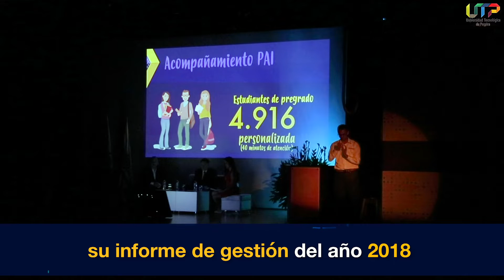CampusClips InformeRector2018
La Universidad Tecnológica de Pereira muestra al cierre de la vigencia 2018, resultados más que satisfactorios y así lo anunció el rector, Luis Fernando Gaviria Trujillo, durante la rueda de prensa realizada como antesala de la 14ª Audiencia Pública de Rendición de Cuentas a la Ciudadanía.

Uno de los hechos relevantes de la vigencia es la obtención de la Certificación Eur-Ace para siete programas académicos de pregrado y posgrado, lo que significa que estos, cumplen con las exigencias profesionales de la ingeniería de Europa, y a su vez, que los estudiantes cuentan con un título internacional, el cual es reconocido también por los empresarios europeos.

La UTP cerró la vigencia con 90 programas académicos con registro calificado, 33 de pregrado (2 de ellos por ciclos propedéuticos); 15 de especialización; 35 de maestría y 7 de doctorado; con 17.748 estudiantes matriculados: 15.839 en pregrado y 1.909 en posgrados. En octubre de 2018, la UTP entregó el título número 40.000; pero a lo largo del 2018, se otorgaron 2.776 títulos profesionales, 2.112 de pregrado y 664 de posgrado.

El 60% del campus tiene cobertura de red inalámbrica wifi y cuenta con 5 “Zonas Wifi gratis para la Gente” de MinTIC.

Se cuenta con 9 edificios automatizados.

El Centro de Soporte para la Academia Cisco de la UTP, recibió el reconocimiento ASC Premier Partner 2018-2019, otorgado a solo 8 academias de América Latina, de las 118 que existen actualmente.

86 grupos de investigación reconocidos por Colciencias ubican a la UTP como la primera del eje cafetero.

85 estudiantes de la UTP realizaron movilidad internacional, ya sea de intercambio o doble titulación.

88 estudiantes procedentes de México, Estados Unidos, Francia, Brasil entre otros países llegaron a la UTP en año pasado.

Hoy la UTP cuenta con un Plan de Ordenamiento y Equipamento del Campus para el direccionamiento del crecimiento en materia de planta física del Campus

La UTP cuenta hoy con 24 Alianzas Estratégicas

1.100 personas participaron en el Diplomado Liderazgo para la Paz.